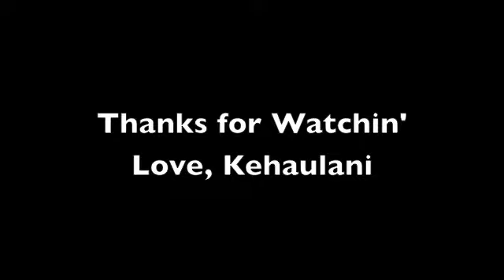Motorcycle Diaper Cake "vroom vroom"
Made this diaper cake for my lovely E! She's a new mommy to be and i wanted to make her something really special!!! We both love zebra so i had to make it with that! hahahahha